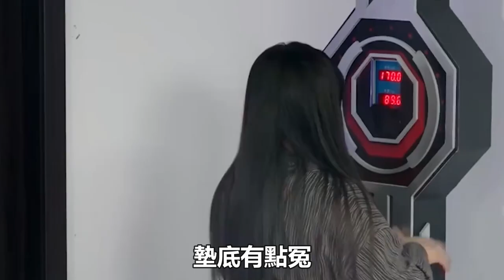《我們的歌3》總決賽：林子祥挖個大坑讓戴佩妮劉宇寧往下跳，網友：這個墊底有點冤！99愛娛樂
《我們的歌3》總決賽：林子祥挖個大坑讓戴佩妮劉宇寧往下跳，網友：這個墊底有點冤！99愛娛樂#《我們的歌3》林子祥